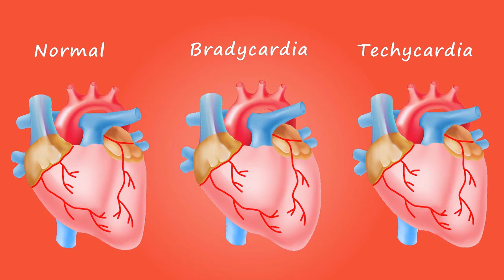Heartbeat sound Binaural Beats. Girlfriend Heartbeat sound Binaural Beats. Pulse Sounds.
Heartbeat Sound for Deep Sleep. Heartbeat Sound. Human Heartbeat Sound. No Talking only ASMR. Feel the Heartbeat and Relax. Relaxing Heart beating video. Pulse Sound. Pulse Rate. Girlfriend Heartbeat Sound.

!!! " Quality food + Good Exercise + Sleep Relaxation Tube  = A Peaceful Life "

!!! Peace.